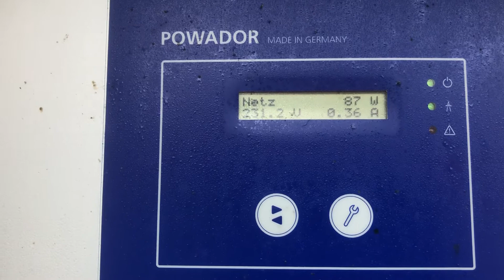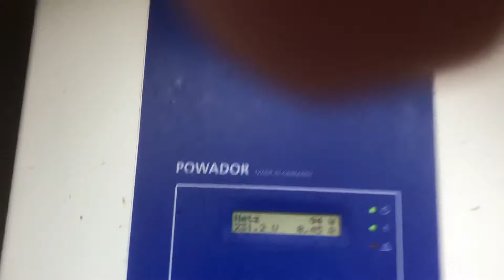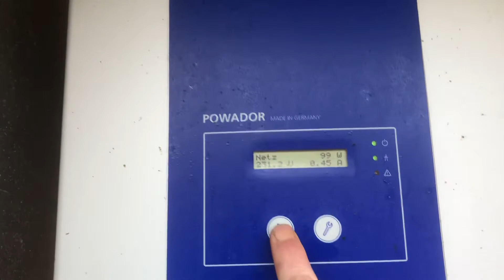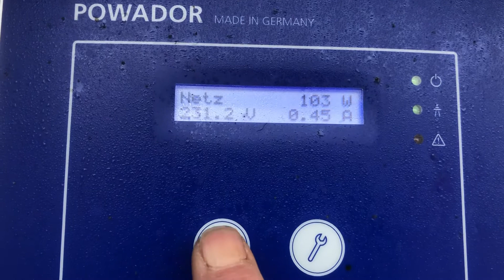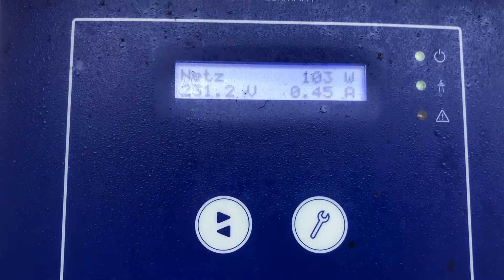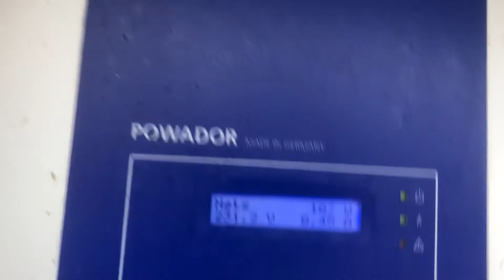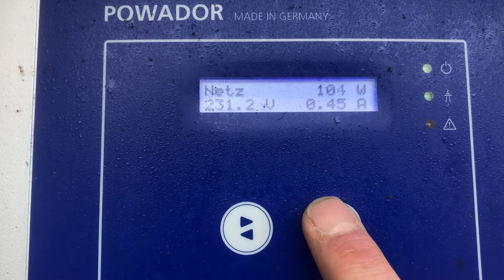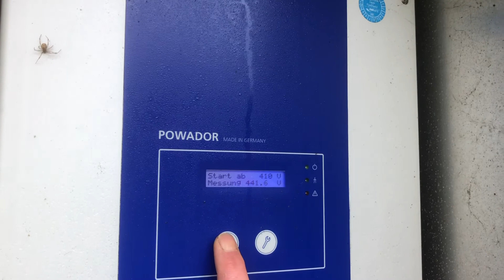Фотовольтаика, тонкослойные пластины